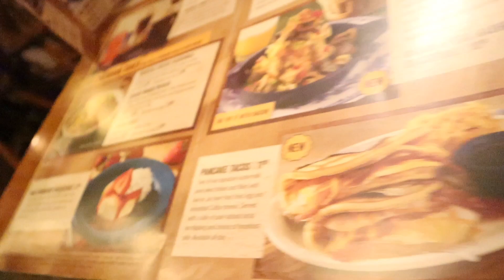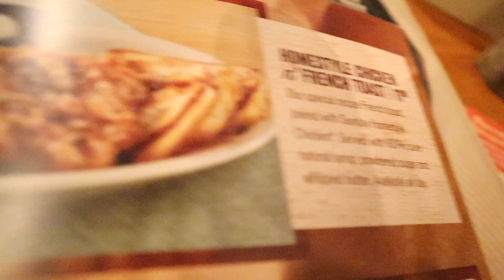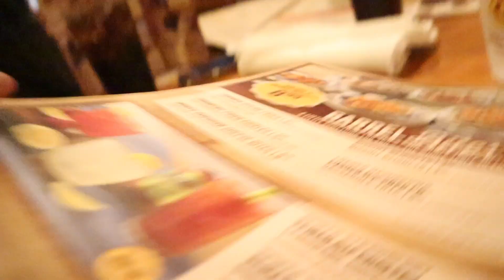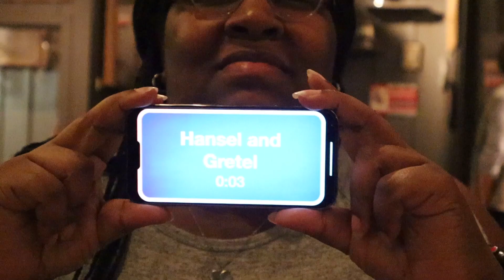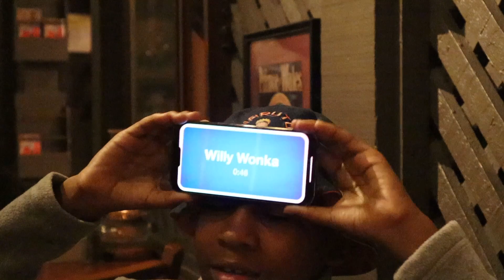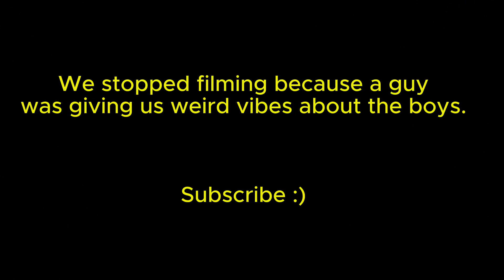Eating Cracker Barrel's New Pancake Tacos! 🥞🌮....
Also, comment on a restaurant you would like us to review next.